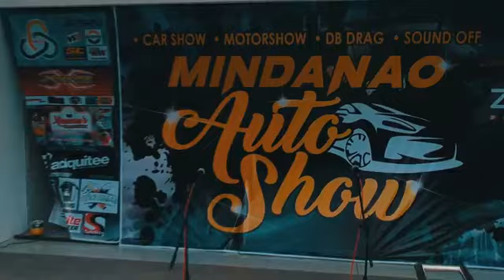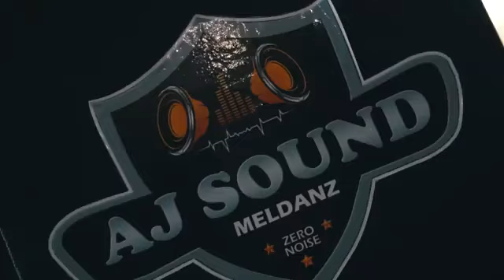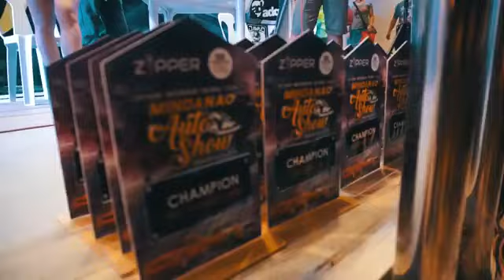Mindanao Auto Show 2019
Autoshow Event